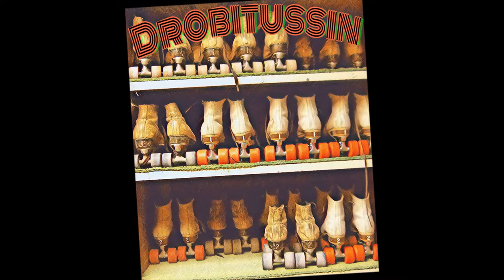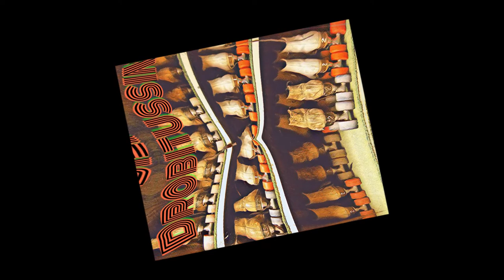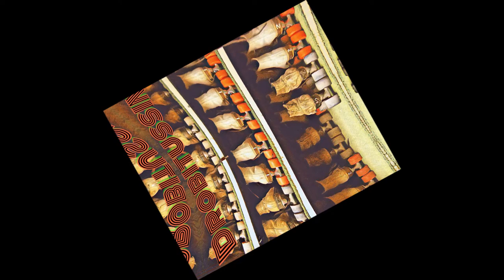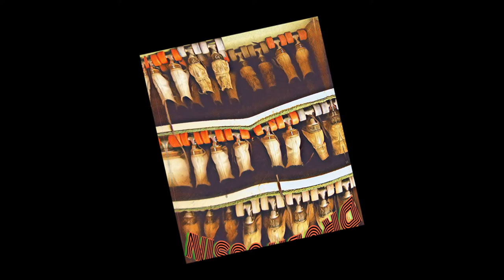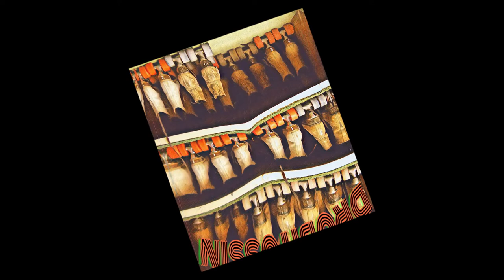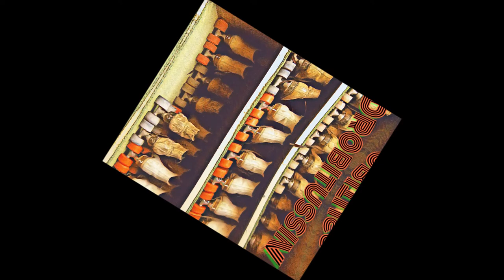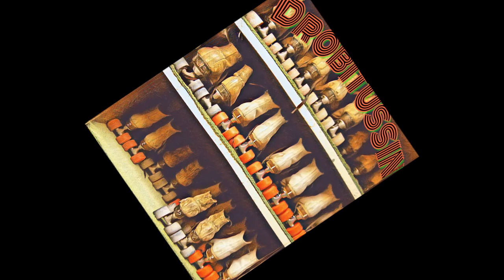Debbie Deb - When I Hear Music (screwed and chopped)